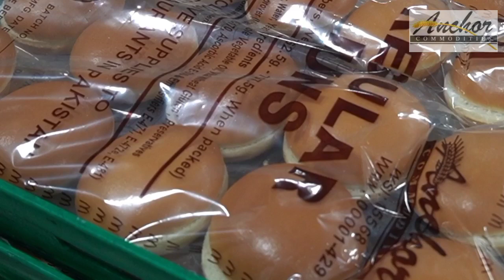Buns Processing by Anchor Commodities (PVT) Ltd